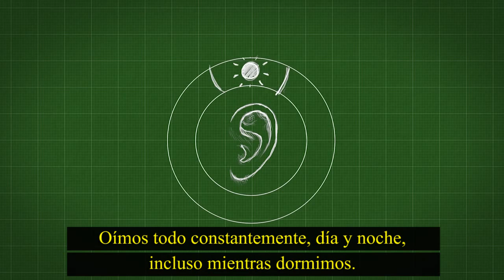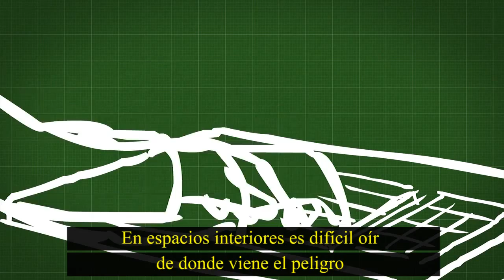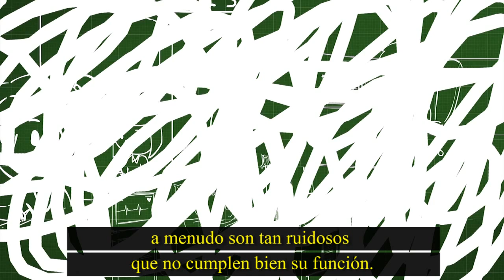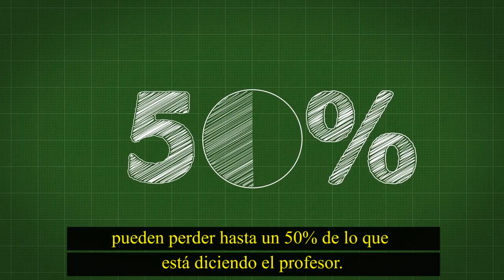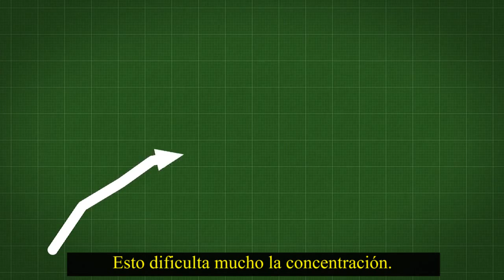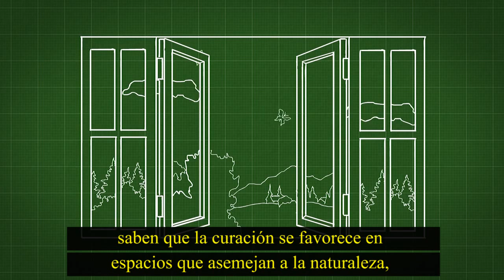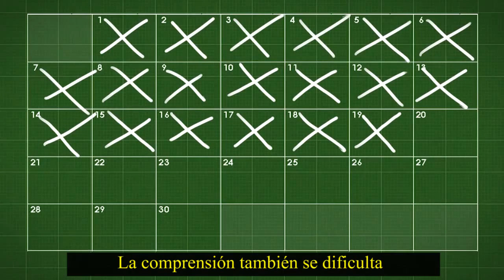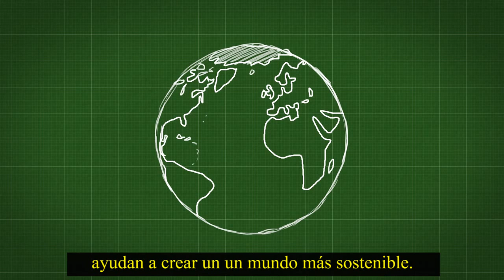Una solución sostenible para la acústica en espacios interiores (Spanish subtitles)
¿Por qué la acústica es importante para nuestro bienestar y la productividad? (con subtítulos en castellano). Más información (en castellano) sobre cómo diseñar espacios interiores que beneficien a las personas que los utilizan